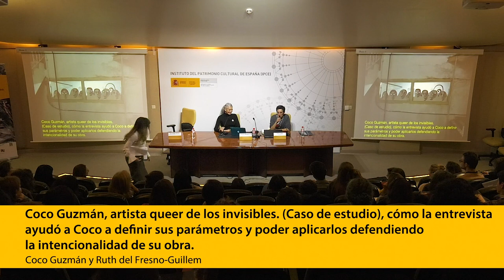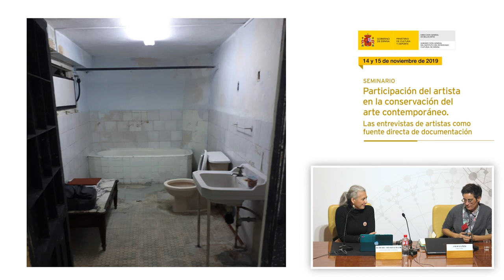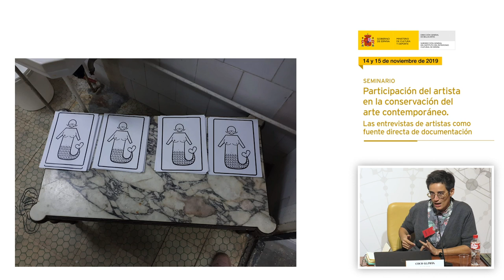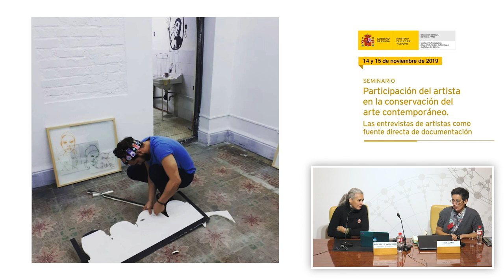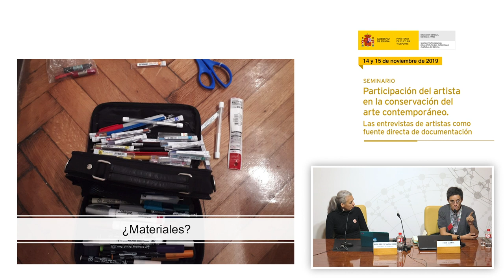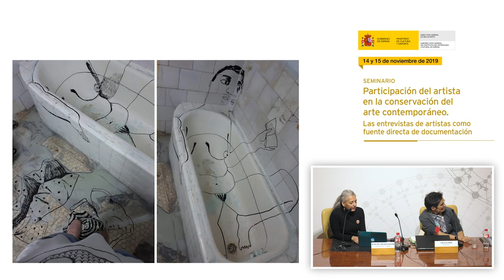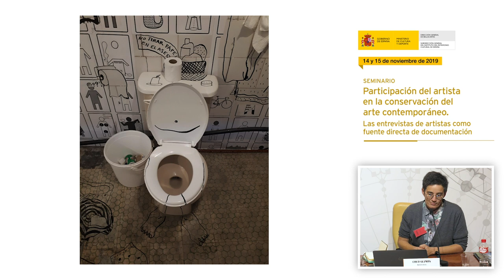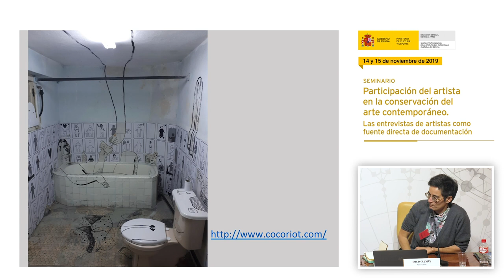Ponencia 'Coco Guzmán, artista queer de los invisibles' de Coco Guzmán y Ruth del Fresno-Guillem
El seminario ‘Participación del artista en la conservación del arte contemporáneo’, organizado por el Instituto del Patrimonio Cultural de España (IPCE) en su sede, durante los días 14 y 15 de noviembre de 2019, presentó un enfoque amplio y transversal de la importancia de las entrevistas a los artistas contemporáneos para conservar y restaurar las obras actuales. Las diferentes sesiones profundizaron en los aspectos históricos, legales, técnicos y creativos que afectan a este tipo de registros.
Coco Guzmán, artista visual, y Ruth del Fresno-Guillem, conservadora de arte contemporáneo, presentaron la ponencia 'Coco Guzmán, artista queer de los invisibles. (Caso de estudio), cómo la entrevista ayudó a Coco a definir sus parámetros y poder aplicarlos defendiendo la intencionalidad de su obra'.